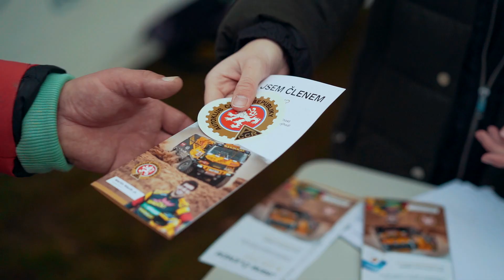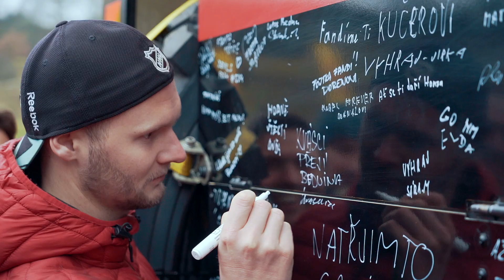Farewell to KARL before DAKAR 2020 / SAUDI ARABIA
CAMERA, EDIT:
Martin Zemánek

Video for BIGSHOCKRACING